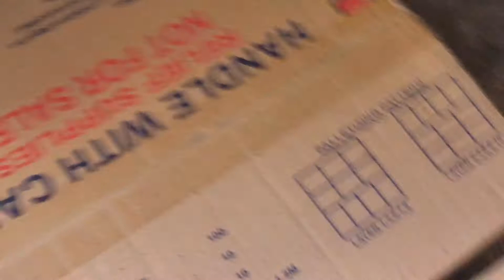Covid19 Relief | Distribution | #18